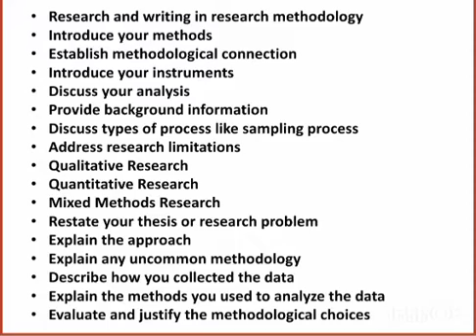Research and Writing in Research Methodology Summary in Tamil